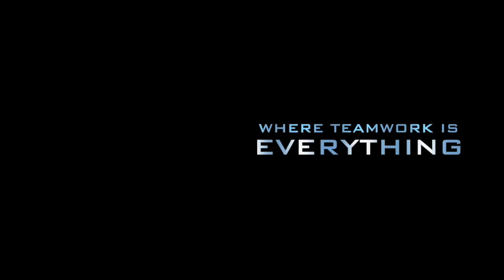Conard Basketball 2019/20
This video is about Conard Basketball 2019-20